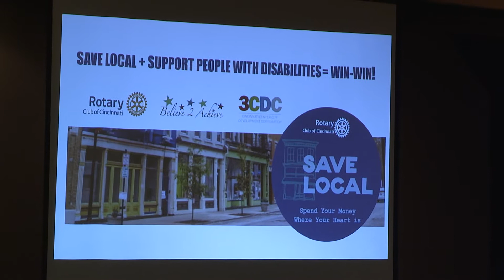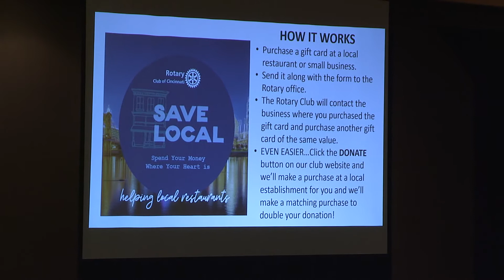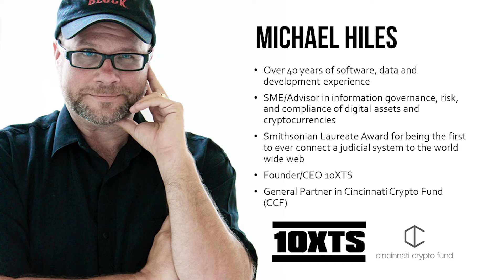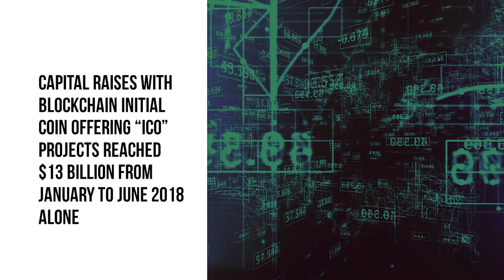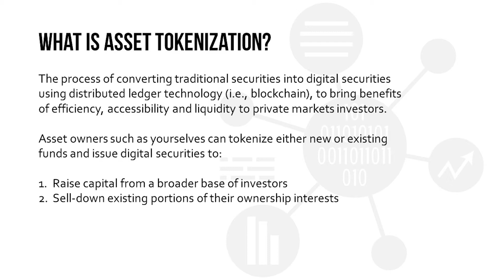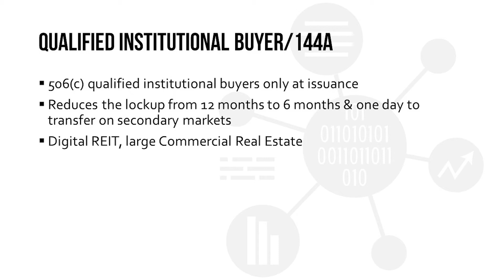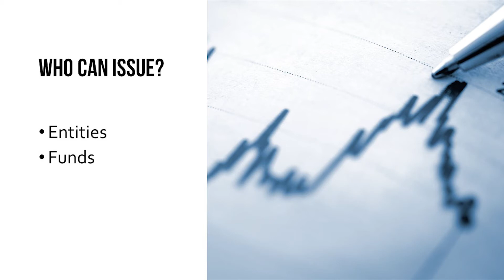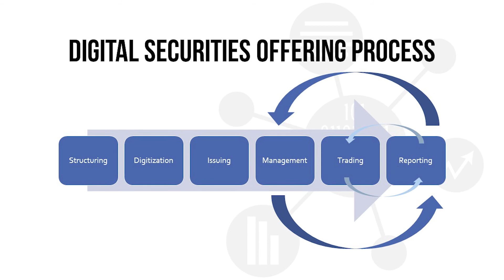March 4, 2021 Rotary Meeting with Michael Hiles CEO 10XTS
Michael Hiles is a business executive with multiple startup and early stage company experience.  He is a technology solutions architect with marketing, business operations, and financial experience.  Michael began developing software on mainframe systems at an early age in the late 1970’s.  He has over 40 years of software and data architecture and development experience.